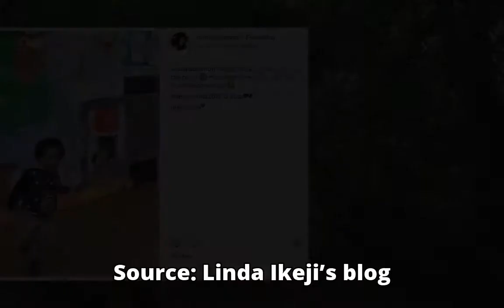Maje Ayida’s second babymama shares cute photos with their son, Micah